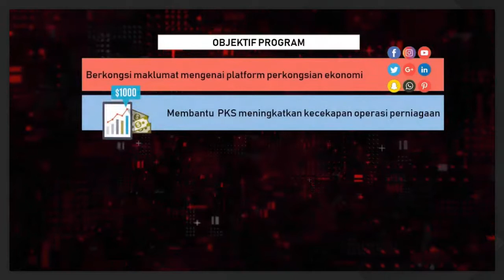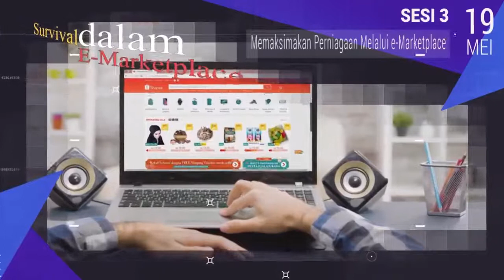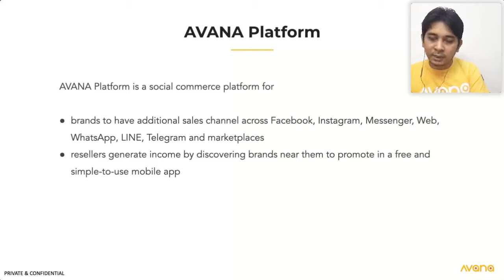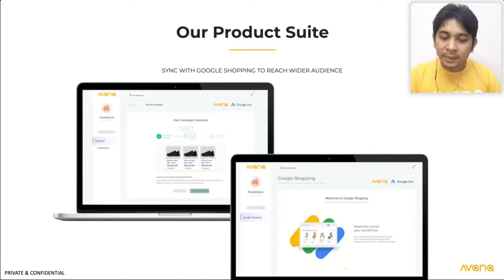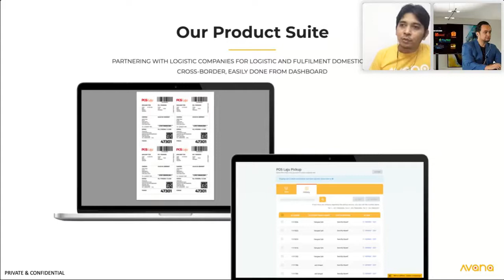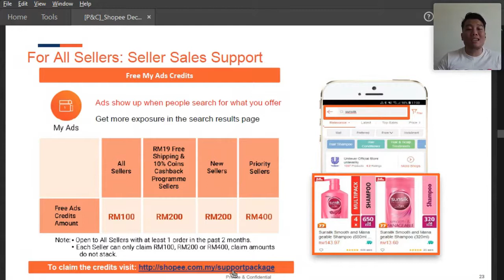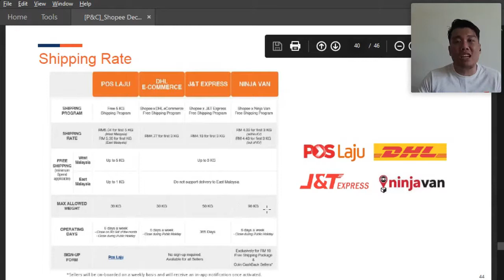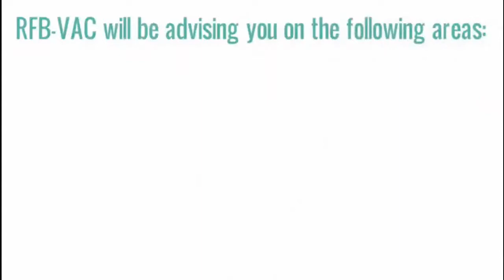Jom Digital 2 Day 3